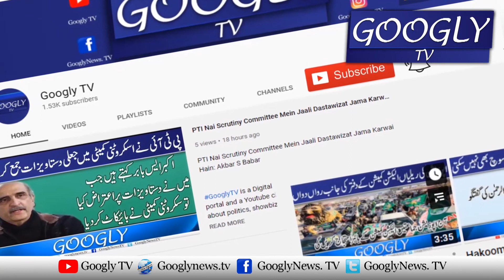Barhti Mehangai Kai Sawal Per Ali Zaidi Kei Bongian | Googly TV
Barhti Mehangai Kai Sawal Per Ali Zaidi Kei Bongian